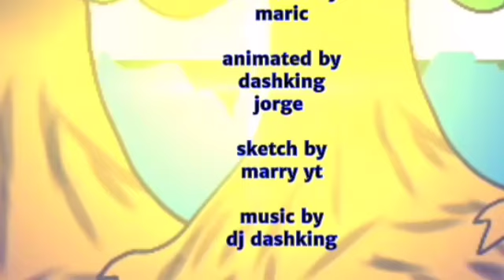Betty chilling song